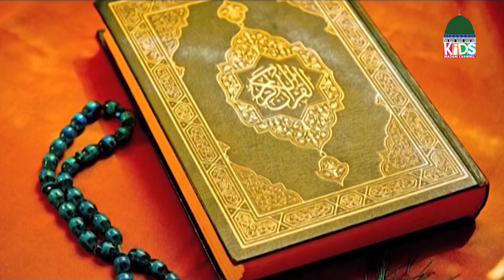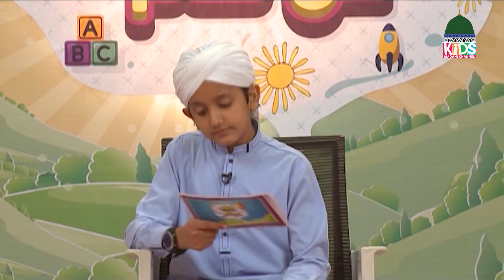Bachon Ki Sham Episode 420 – Kids Evening Show– Kids Madani Channel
💞 Interesting segments in this show:
 - Dilchasp Kahani
 - Art & Craftsa
 - Anokhi Jagah
 - Tazkirat Ul Anbiya
 - Aik Paigham